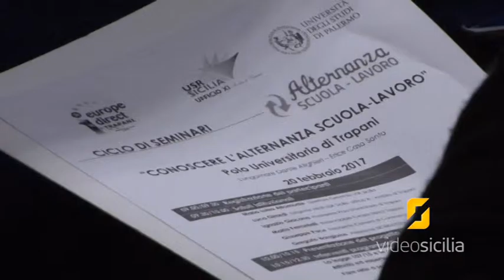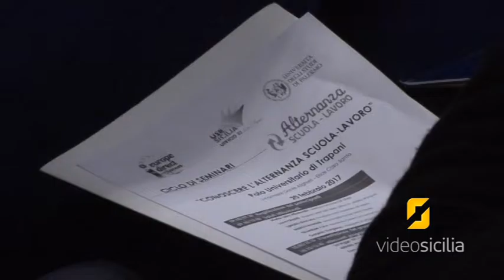Europe Direct Trapani e l'alternanza scuola-lavoro